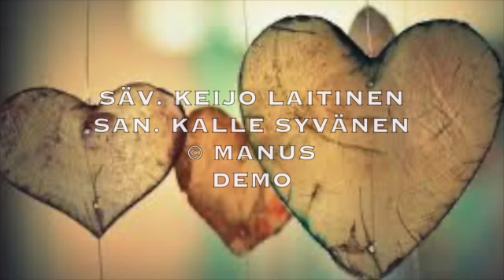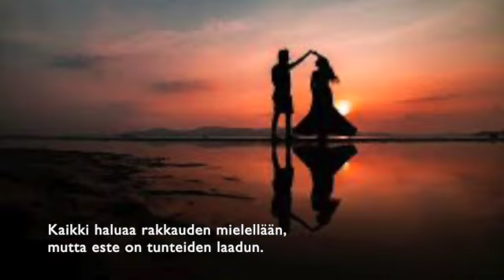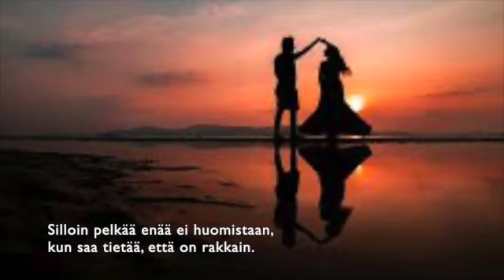Anna kaikkien meidän rakastaa (Demo)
Säv. Keijo Laitinen
San. Kalle Syvänen
Deno